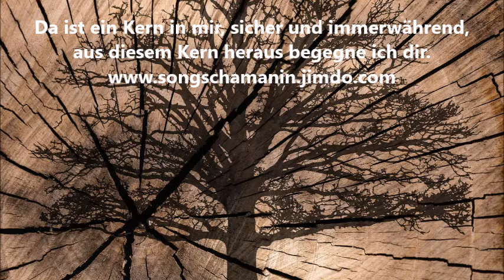Da ist ein Kern in mir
Da ist ein Kern in mir, sicher und immerwährend. Aus diesem Kern heraus begegne ich Dir. Und dann öffnet sich ein  Raum in Liebe, sicher und verbunden will ich mit dir sein.
Intuitiv gefundene persönliche Lieder Songmedizin Krafttierlieder Pflanzengeistgesänge und Seelenlieder/ gesungene Affirmationen auf Anfrage. Ich lade Dich herzlich ein meine Seite zu liken Wenn Dir mein Video gefällt, hinterlasse doch bitte gerne einen Kommentar!